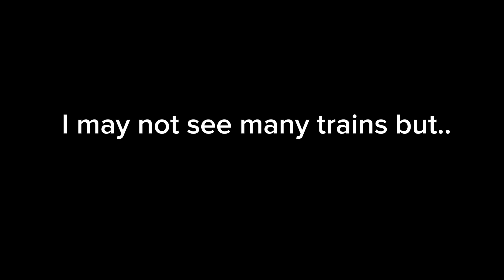Subscribe for more videos like this#sunset